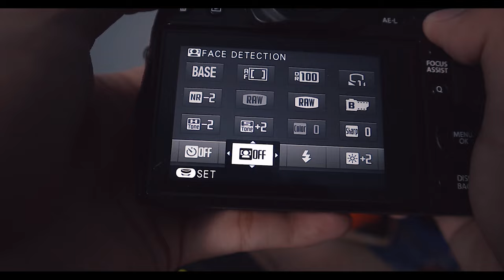How to get sharp portraits as a beginner - Photography Tips (Filipino)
Photography Tips Ep.2 - How to get sharper portraits as a beginner
This video is an easy way to get sharper portraits for better photos and get the likes that you want on Instagram, Facebook, etc.